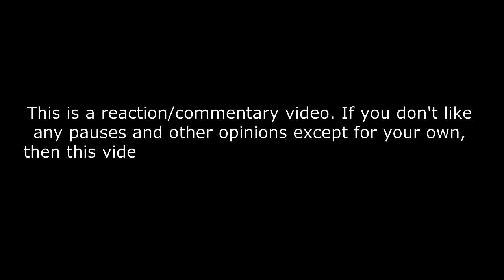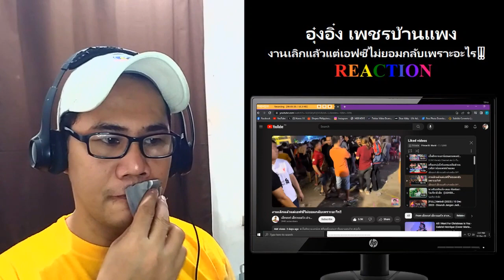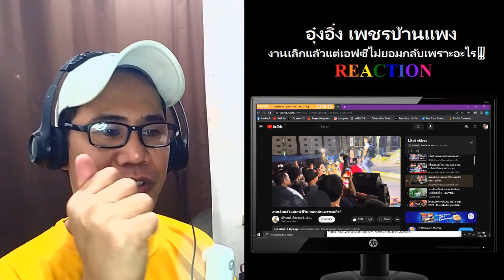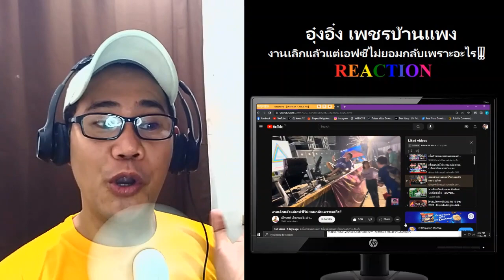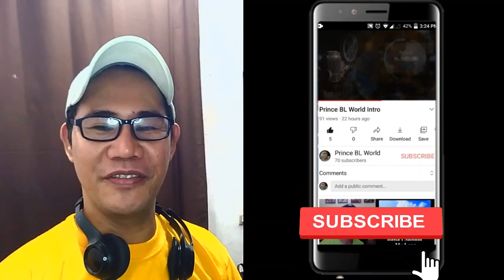อุ๋งอิ๋ง เพชรบ้านแพง - งานเลิกแล้วแต่เอฟซีไม่ยอมกลับเพราะอะไร‼️ REACTION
งานเลิกแล้วแต่เอฟซีไม่ยอมกลับเพราะอะไร‼️